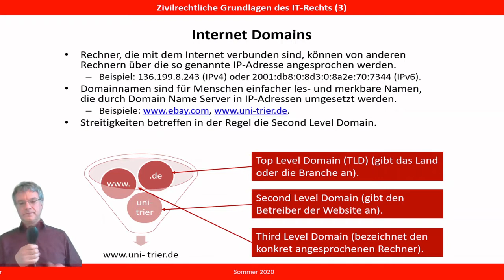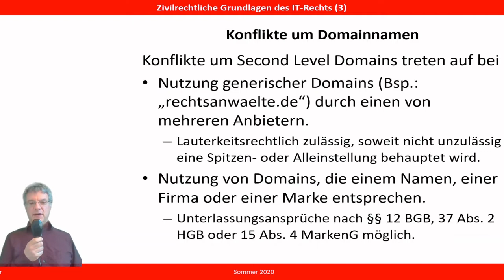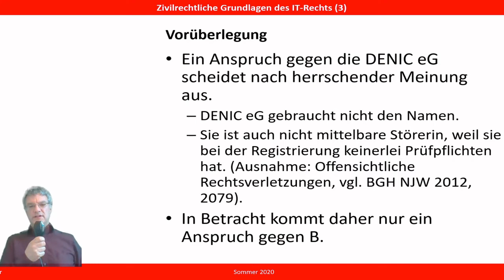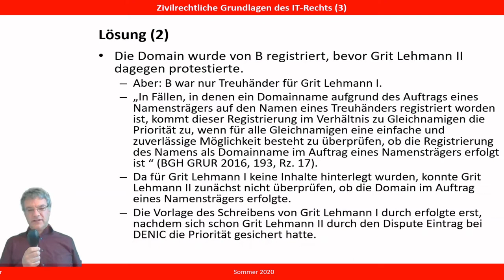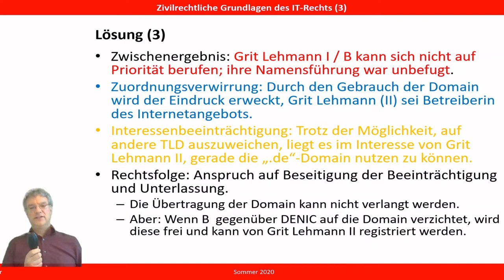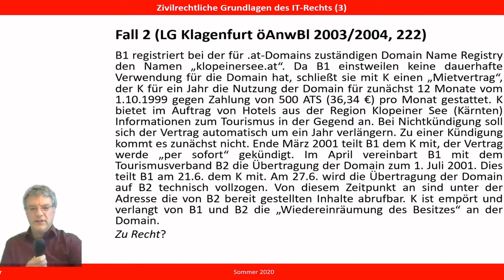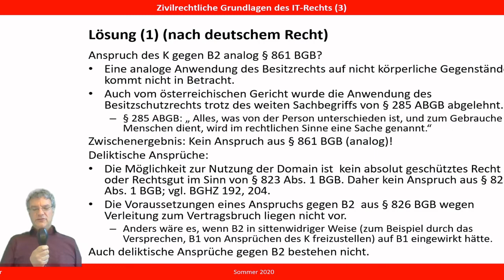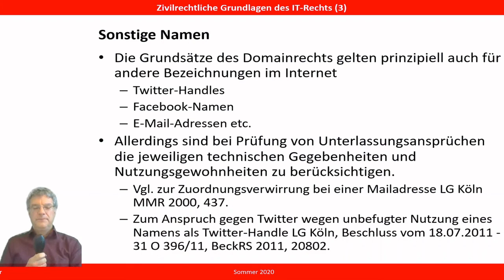Goldrausch in Cyberia (1). Domainnamen und andere Kennzeichen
Auch wenn die Zeit des "Goldrauschs" um Domainnamen vorbei ist, stellen attraktive Domainnamen große Vermögenswerte dar. Das Video stellt zunächst die technischen und organisatorischen Grundlagen der Vergabe von Domainnamen dar und erklärt dann das Domainnamensrecht in Grundzügen. Behandelt werden namensrechtliche Streitigkeiten (§ 12 BGB) und der Schutz der Domaininhaberschaft durch das bürgerliche Recht. Nach der Rechtsprechung des BGH besteht an der Domain kein "sonstiges Recht"  im Sinn von §  823 Abs. 1 BGB. Zur Illustration werden die "Grit-Lehmann-Entscheidung" des BGH und eine österreichische Entscheidung zur Domain "klopeinersee.at" verwendet.
Zum Schluss wird nach der Übertragbarkeit der Grundsätze des Domainnamensrechts auf andere Kennzeichen im Internet (Twitter-Handles, Facebook-Namen, Email-Adressen) gefragt.